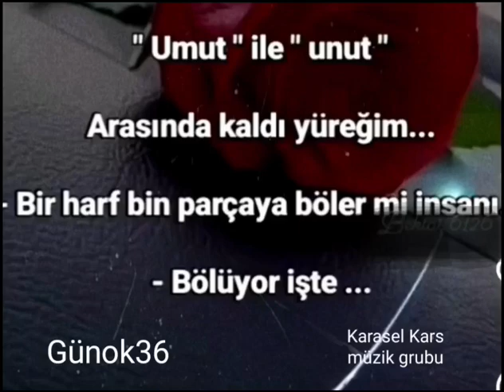22 Ekim 2024